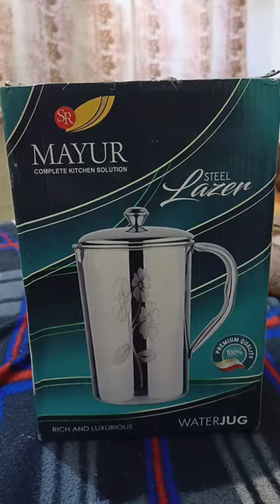steel water jug...